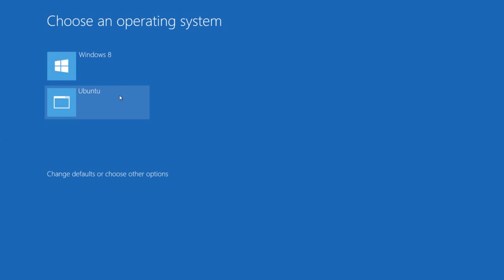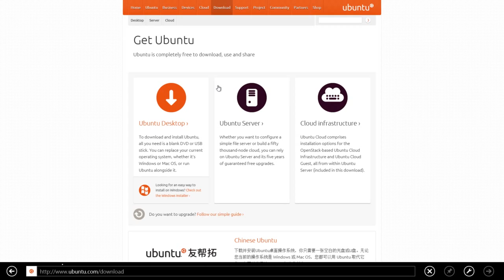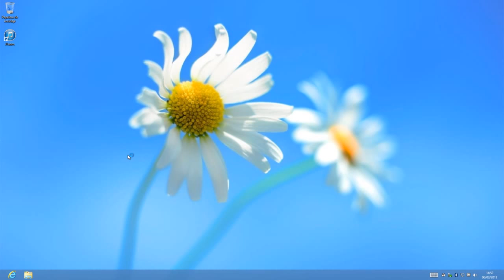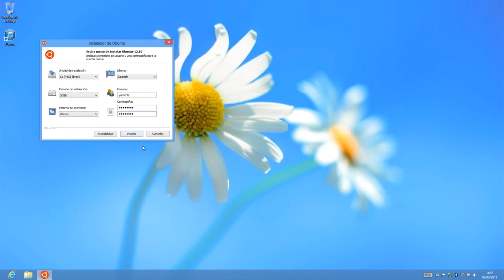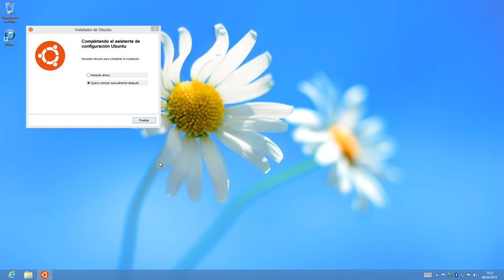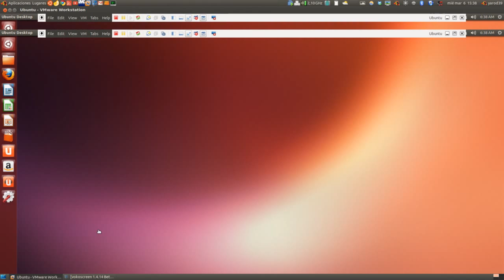SIN EXCUSAS PARA PROBAR UBUNTU UBUNTU LINUX UBUNTU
Instálalo con wubi y ya no podrás poner excusas para probar Ubuntu en tu PC